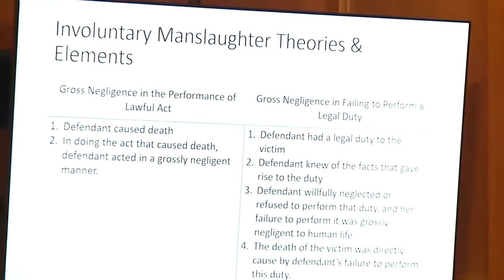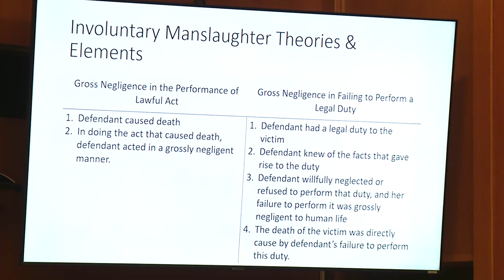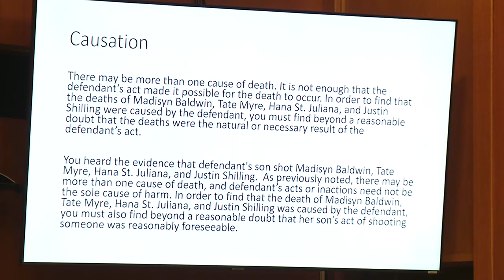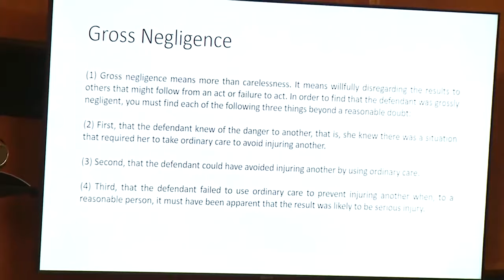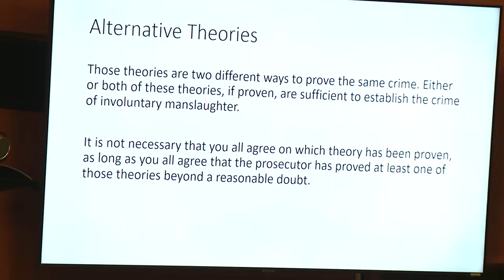Prosecution's closing argument in Jennifer Crumbley's trial - Part 1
Prosecution's closing argument in Jennifer Crumbley's involuntary manslaughter trial.